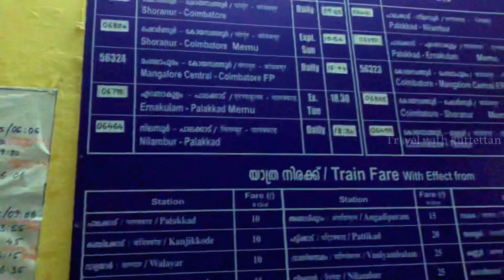most beautiful train route of kerala#shornur nilambur |nilambur to shornur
കേരളത്തിലെ ഏറ്റവും മനോഹരമായ ട്രെയിൻ റൂട്ട് most beautiful train route of kerala#shornur nilambur |nilambur to shornur